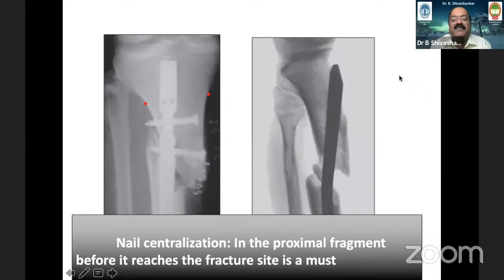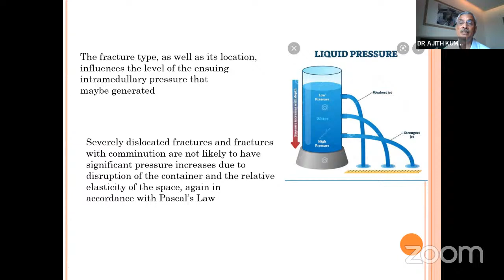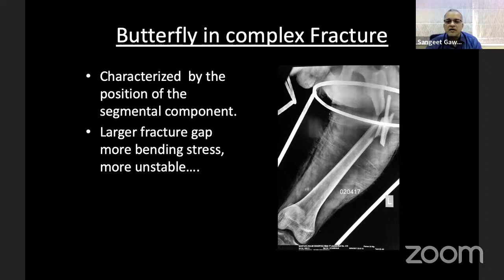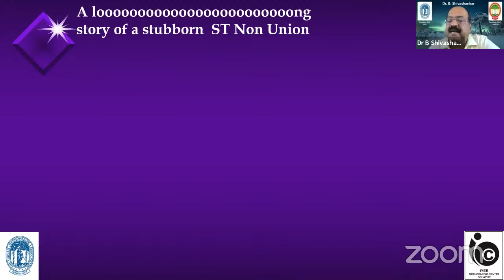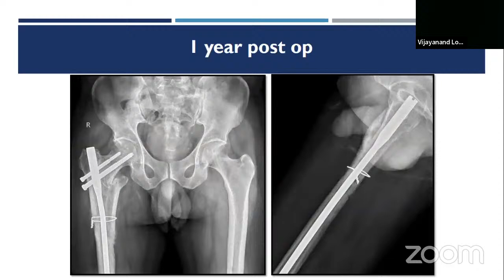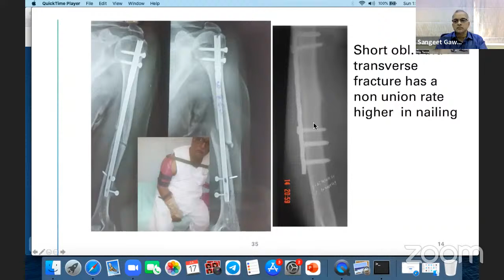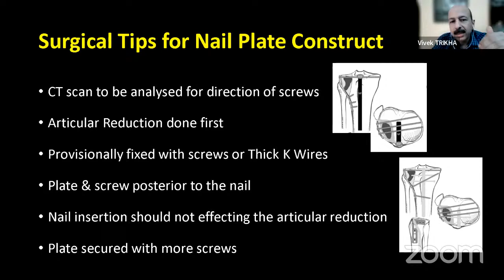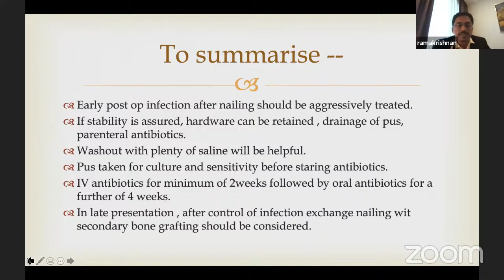IOA ADVANCED VIRTUAL NAILING COURSE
This is IOA Official Channel for all IOA Education Video Material and All Material